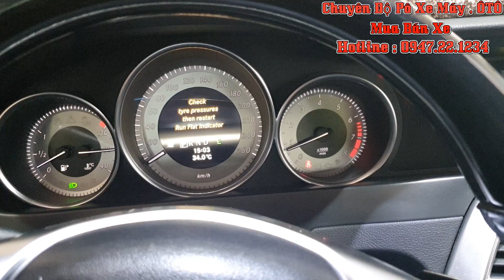Mercedes C300 AMG Động Cơ V6 ( 6 Máy ) Độ PÔ NỔ Cực Chất | Tài Pô Độ Chuyên Độ PÔ Pô OTO Motor